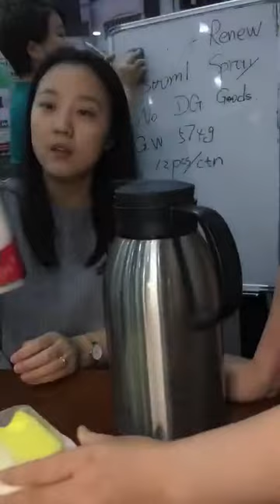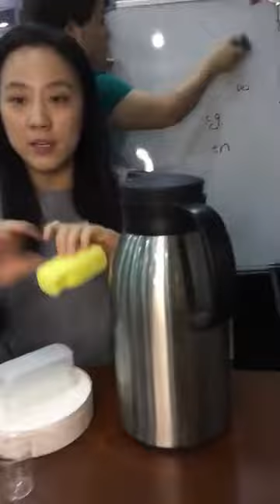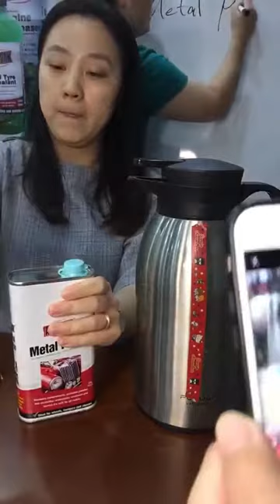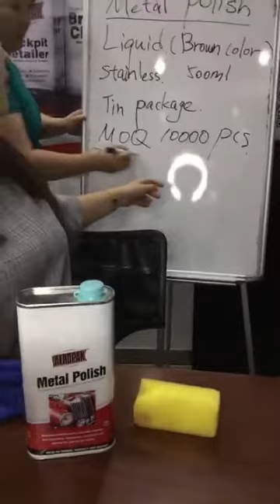Aeropak Metal Polish Wax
Aeropak Metal Polish removes contaminants, oxidation power, fine scratches, water spots, corrosion and tarnish. It is safe for wheels, bumpers, chrome, and all metals.